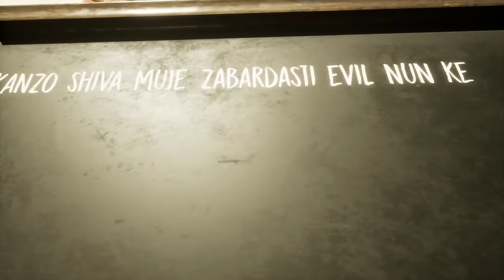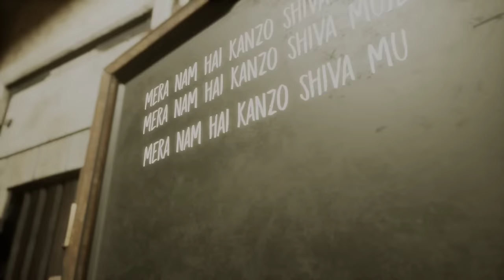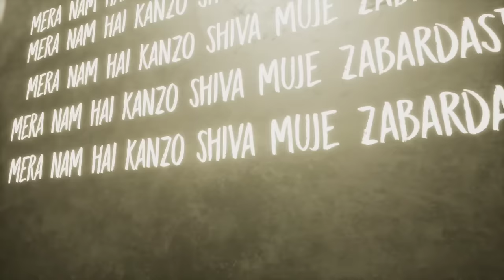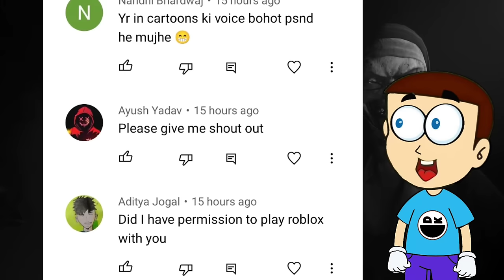Evil Nun: The Broken Mask - Main Door Escape | Shiva and Kanzo Gameplay